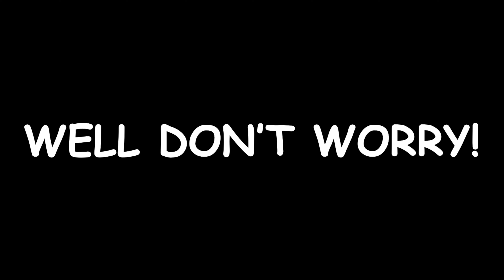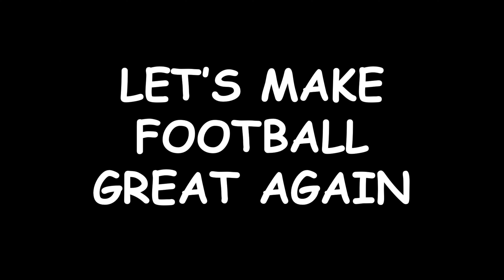The Magic Football Drink (skit)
Are you tired of being bad at football? Well don't worry, by watching this (un)OFFICIAL advert for the Qatar World Cup 2022, find out how to beat every player on the football pitch! By drinking this drink, England will win the World Cup and football will come home.

Actors:

Joel Saunders
Ruben L
Jacob Law
Ayaan A
C-W
Alex
Z Saunders
Cassian